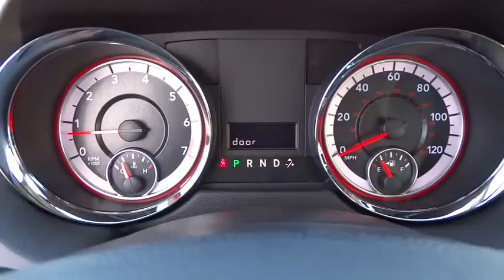2015 Dodge Grand Caravan Costa Mesa, Huntington Beach, Irvine, San Clemente, Anaheim, CA C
2015 Dodge Grand Caravan